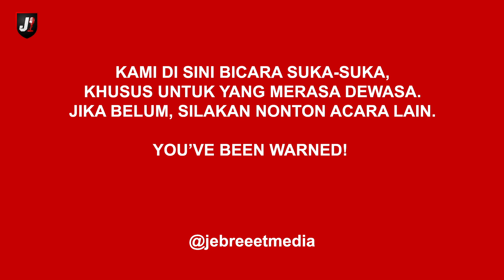JUVE SI FOKUS UCL, DIHADANG CHELSEA DAN TUGAS BERAT CARRICK DI MU - DPI - EPS 581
Champions League is back!!! masa sulit MU belom berakhir karena bersama Carrick setan merah akan menghadapi jadwal berat, selain itu ada Juve yang mulai konsisten di Serie A apakah telah memindahkan fokusnya dan keok dari sang jura bertahan malam ini? selengkapnya hanya di DPI